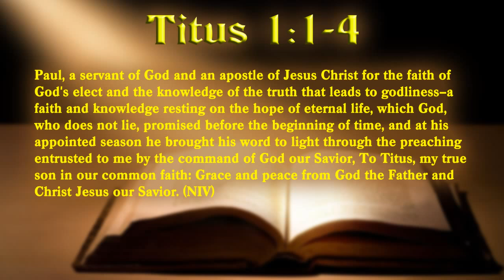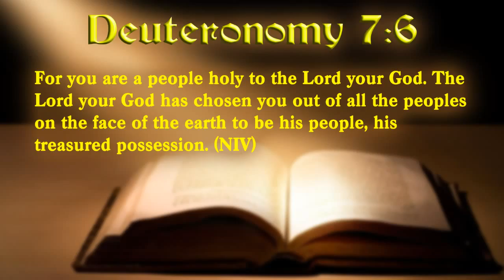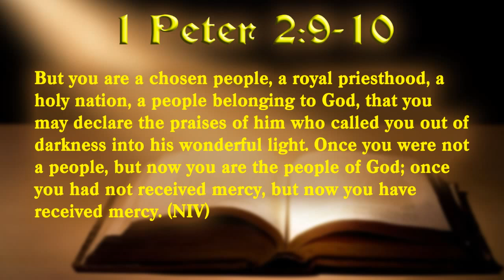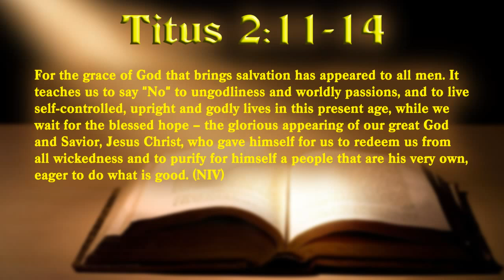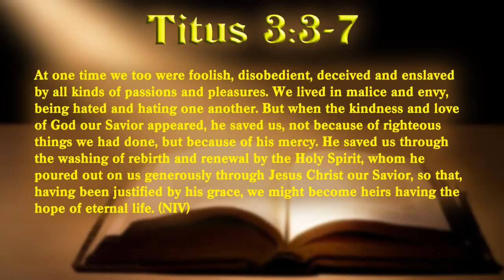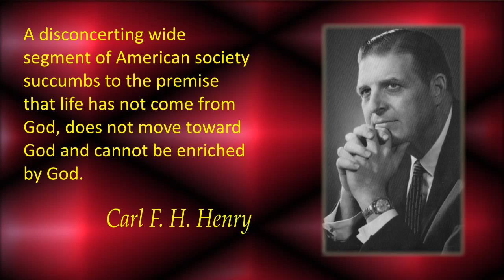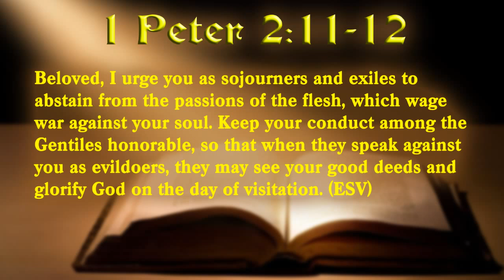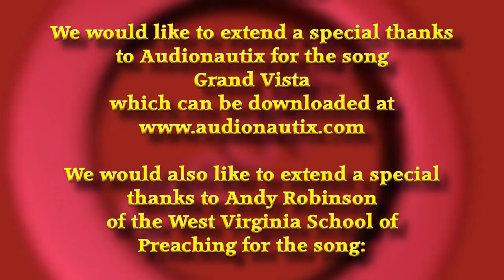Titus - Respect the Elect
God has always wanted (and still wants) a people to call his own.